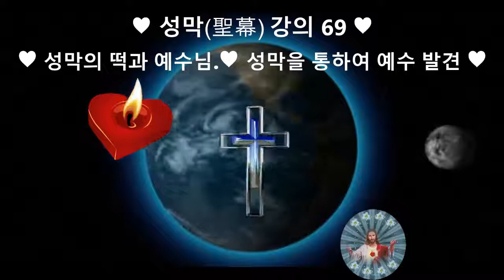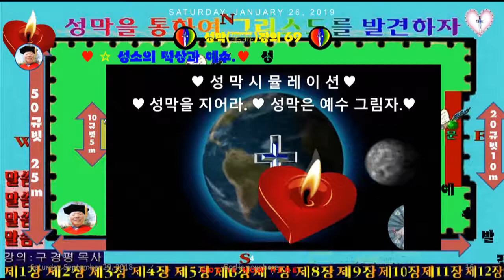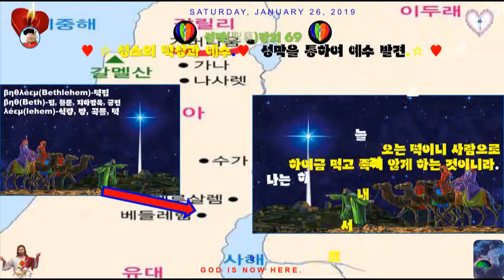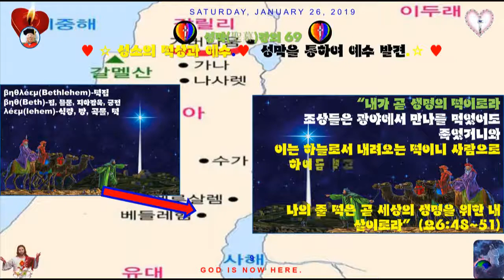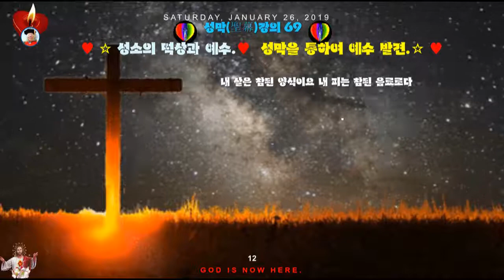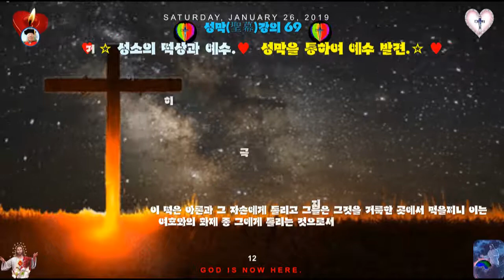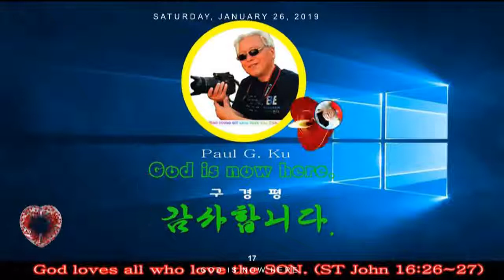인터넷 방송655♥성막聖幕강의69♥성소의 떡상과 예수님 ♥성막을 통하여 예수 발견 ♥M T M ♥구경평 ♥Rev Dr Th D